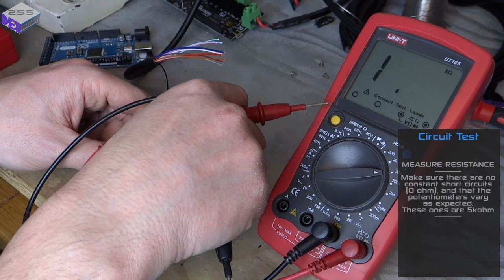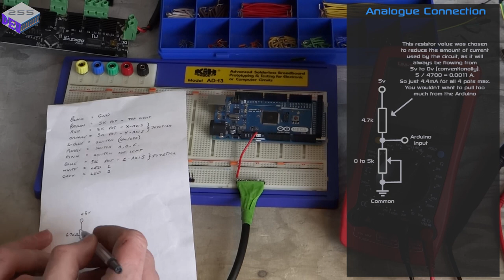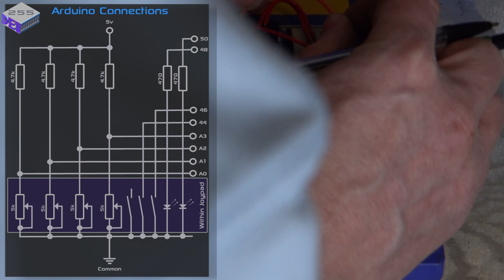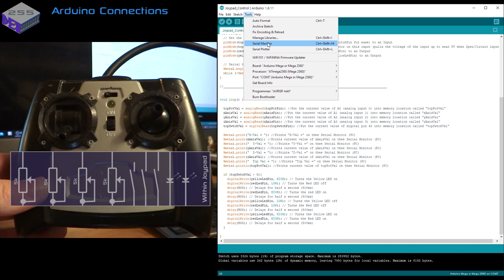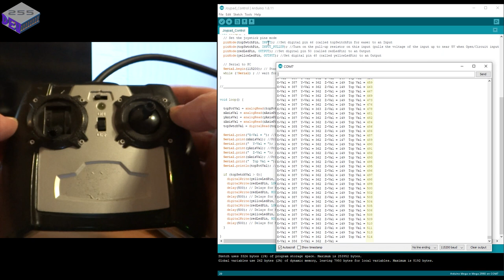CNC Mill Conversion Part 6 - Arduino Joypad Control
A short video with detailed information on connecting up a Joypad/ Joystick to the Arduino (Sketch/program below and during the video).

I am using an old helicopter controller to control a CNC conversion project.

This project developed through a need to speed up my Electric Vehicle Conversion Project.

This video goes through the following: -

Connecting a Joypad to an Arduino Mega 2560.
Uploading a Sketch (Arduino Program) to the Arduino.
Isolating the joypad controls from the original circuit.
A circuit diagram of the Joypad and its new connections.
How to connect potentiometers (variable resistor) to an Arduino.
Reduce power consumption using high-value resistors in series.
Joypad values sent to the serial monitor for testing the controls.
Using an Arduino on a Breadboard with jumper wires.
Testing the circuit at each stage to prevent damage when switched on.

Here is a Simple Joypad joystick test Sketch that I use in the video: -

Arduino Sketch Begin

int topPotPin = A0;
int topPotVal = 0;
int xAxisPin = A1;
int xAxisVal = 0;
int yAxisPin = A2;
int yAxisVal = 0;
int zAxisPin = A3;
int zAxisVal = 0;
int topSwtchPin = 46;
int topSwtchVal = 0;
int redLedPin = 50;
int yellowLedPin = 48;

void setup() {
  pinMode(topSwtchPin, INPUT);
  pinMode(topSwtchPin, INPUT_PULLUP);
  pinMode(redLedPin, OUTPUT);
  pinMode(yellowLedPin, OUTPUT);

  Serial.begin(115200);
  while (!Serial) ;

void loop(){

  topPotVal = analogRead(topPotPin);
  xAxisVal = analogRead(xAxisPin);
  yAxisVal = analogRead(yAxisPin);
  zAxisVal = analogRead(zAxisPin);
  topSwtchVal = digitalRead(topSwtchPin);

  if (topSwtchVal == 0){
    digitalWrite(yellowLedPin, HIGH);
    digitalWrite(redLedPin, LOW);
    delay(500);
    digitalWrite(redLedPin, HIGH);
    delay(500);
    digitalWrite(yellowLedPin, LOW);
    digitalWrite(redLedPin, LOW);
    delay(500);
    digitalWrite(yellowLedPin, HIGH);
    digitalWrite(redLedPin, HIGH);
    delay(500);

Arduino Sketch End